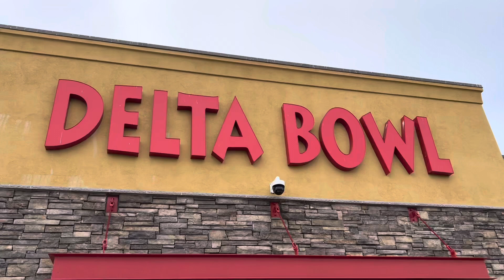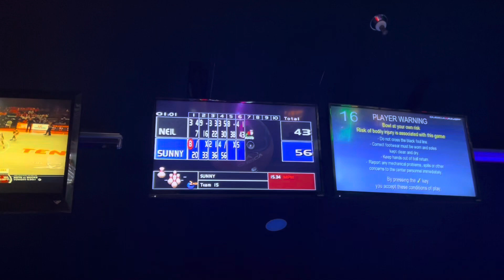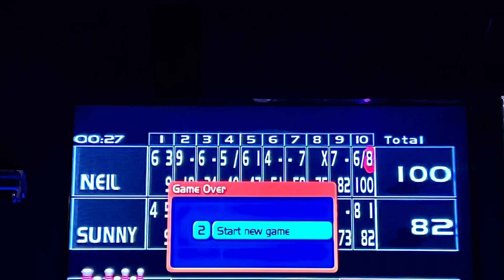with @TheHappyParrots | Fun Activities | Fun And Games | Entertainment Zone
Trip To Delta Bowl Antioch, CA with Neil and Sunny from The Happy Parrots!